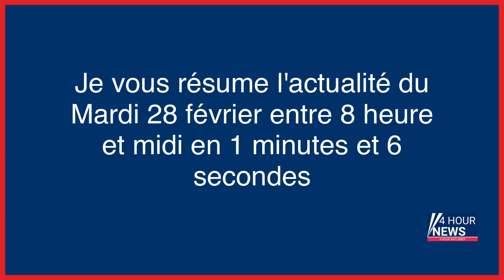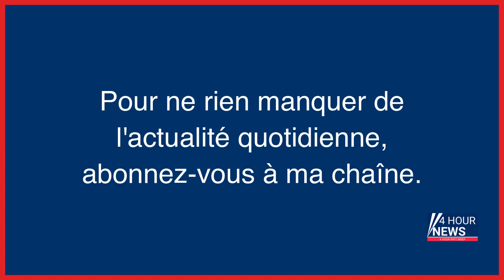Résumé de l'actualité du jour : Mardi 28 février entre 8h et midi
- Michelin 2023 : Guy Savoy, Christopher Coutanceau et Michel Sarran dégradés
- En légère hausse, l'inflation atteint 6,2 % en février
- En images : des aurores boréales offrent un spectacle magique dans le Nord
- La banquise de l’Antarctique atteint un nouveau plus bas